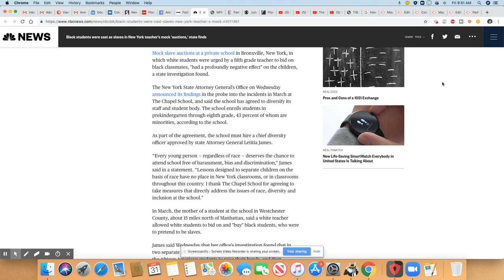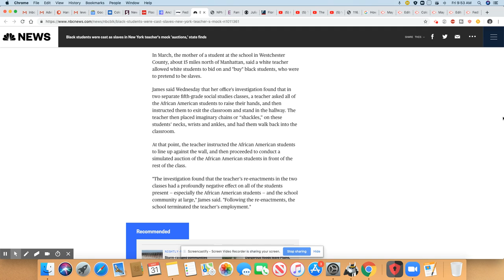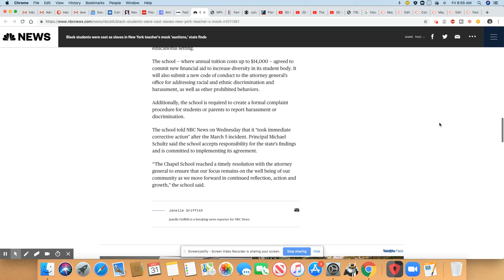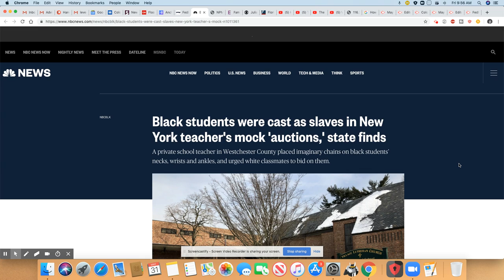The Chapel School at the Village Lutheran Church in Bronxville, New York